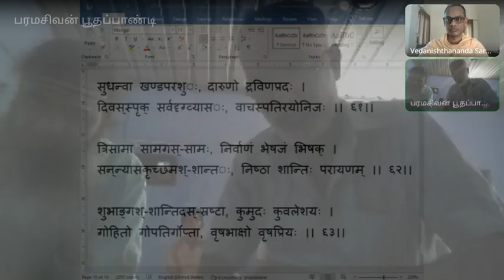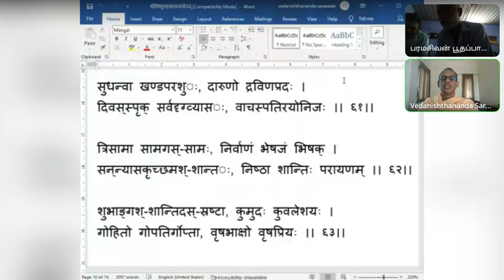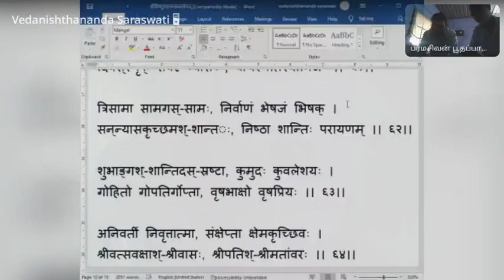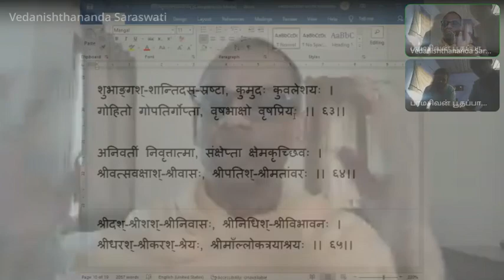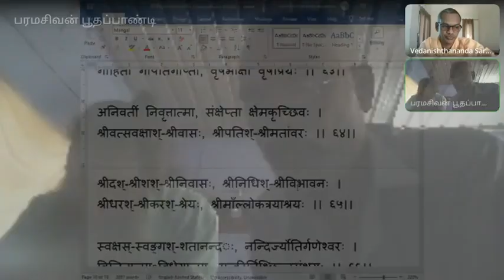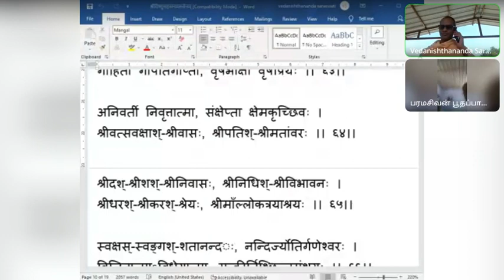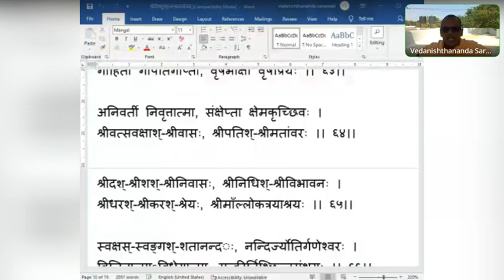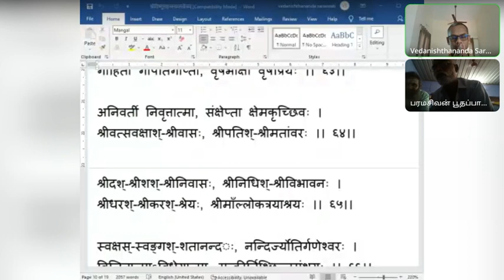18 விஷ்ணு ஸஹஸ்ர நாமம் 61 முதல் 20220205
सुधन्वा खण्डपरशुः, दारुणो द्रविणप्रदः ।
दिवस्स्पृक् सर्वदृग्व्यासः, वाचस्पतिरयोनिजः ।। ६१।।

त्रिसामा सामगस्-सामः, निर्वाणं भेषजं भिषक् ।
सन्न्यासकृच्छमश्-शान्तः, निष्ठा शान्तिः परायणम् ।। ६२।।

शुभाङ्गश्-शान्तिदस्-स्रष्टा, कुमुदः कुवलेशयः ।
गोहितो गोपतिर्गोप्ता, वृषभाक्षो वृषप्रियः ।। ६३।।

अनिवर्ती निवृत्तात्मा, संक्षेप्ता क्षेमकृच्छिवः ।
श्रीवत्सवक्षाश्-श्रीवासः, श्रीपतिश्-श्रीमतांवरः ।। ६४।।

श्रीदश्-श्रीशश्-श्रीनिवासः, श्रीनिधिश्-श्रीविभावनः ।
श्रीधरश्-श्रीकरश्-श्रेयः, श्रीमाँल्लोकत्रयाश्रयः ।। ६५।।